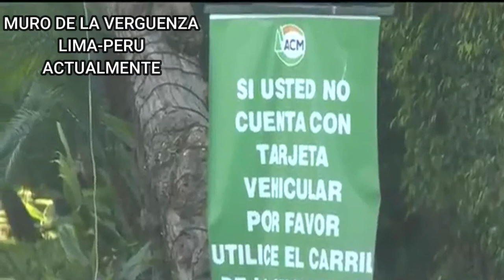MUROS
MURO  DE ANTES Y AHORA DEPENDIENDO DEL SISTEMA POLITICO ACTUAL O DE CADA REGION Y  EL PUNTO DE VISTA QUE SE TIENE